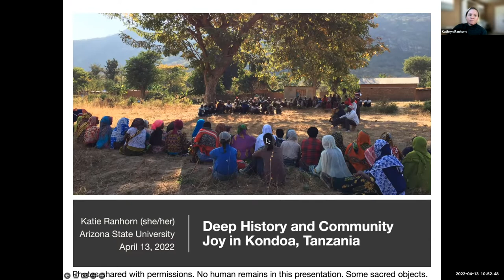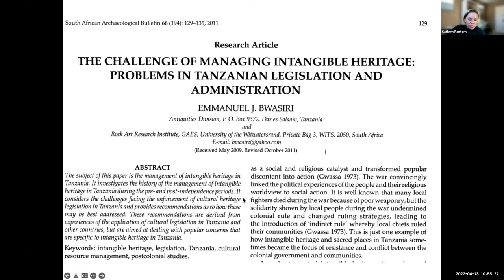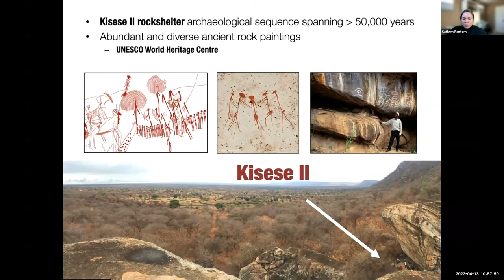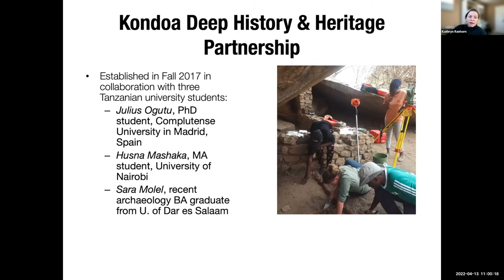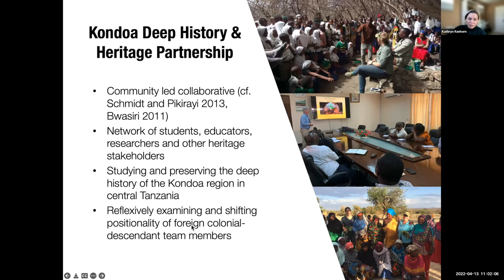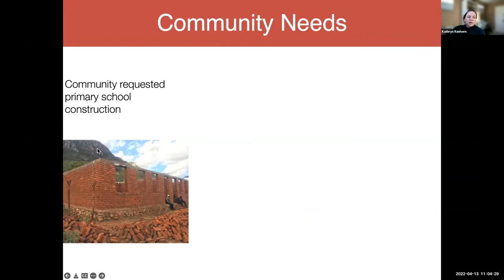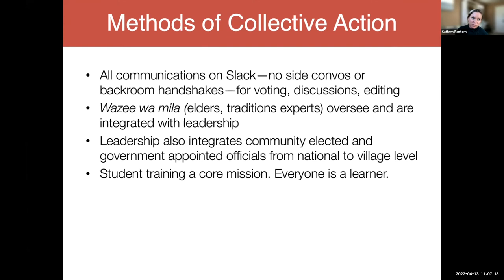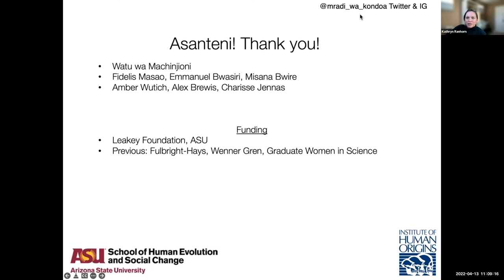Deep History and Community Joy in Kondoa, Tanzania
Dr. Katie Ranhorn, with the School of Human Evolution and Social Change at Arizona State University, presents her talk "Deep History and Community Joy in Kondoa, Tanzania," as part of our Deep History and Community Joy symposium.